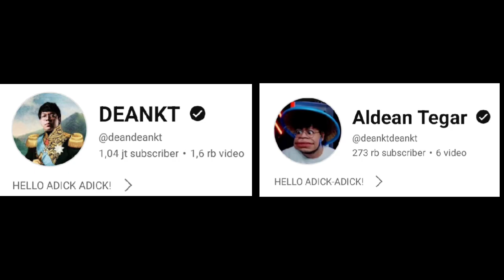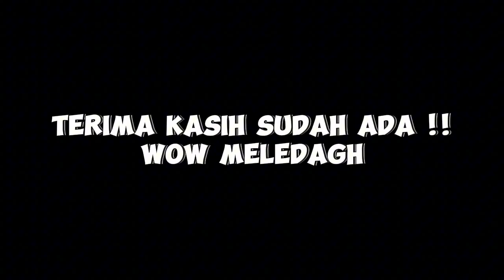MAS DEAN Mau Buat Lagu Untuk Bala Bala❗BUDOK SHARON Is Back❗DC Bala Bala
full ada di sc yt : hamdan27